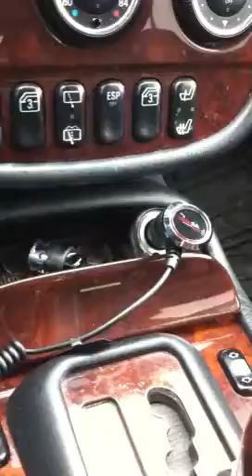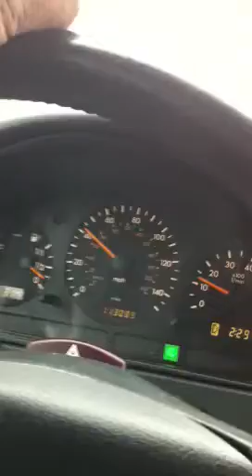The life of Jdiddy (5)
another life blog, driving the shop owners ML500 Benz trying to find out a noise under the car